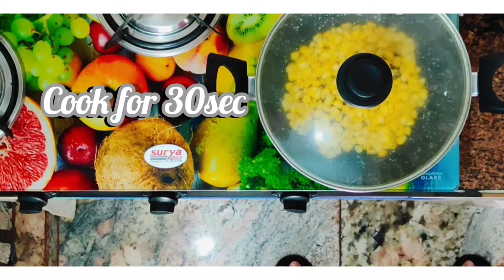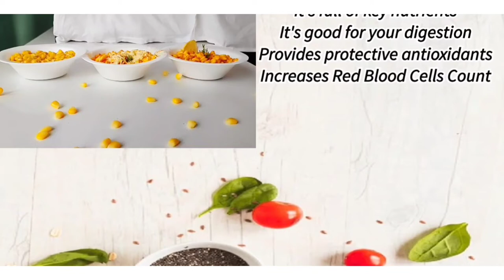3 Types Corn recipe| Simple and Yummy Corn | Food Ka Jahan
3 Simple ways to make Corn :

SWEET CORN
1 Cup Corns
Salt as per taste
1 Cup Water
1 tsp Butter
1/2 tsp pepperpowder
1/2 tsp sugar

SPICY CORN
1 Cup Corns
1 Cup Water
1 tsp Butter
1/2 tsp Chaat Masala
1/2 tsp Chilly powder
1/2 tsp lemon juice
1/2 tsp pepperpowder

CHEESY CORN
1 Cup Corns
1 Cup Water
1 tsp Butter
1/2 tsp Chilly powder
1/2 tsp Chaat Masala
1 Cube Cheese